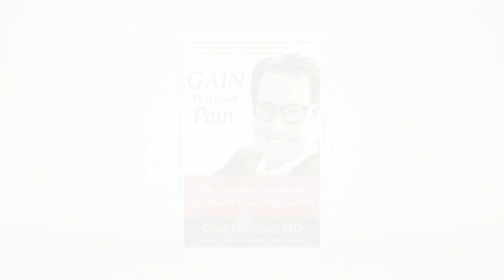Dr. Greg Hammer Says Rewire Your Brain Toward Happiness with the Science of Meditation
For a long time, neuroscientists have been studying the brain's ability to rewire itself, and studies suggest that we can actually use this ability to move toward happiness. Stanford professor, physician, and author of, "Gain Without Pain", Dr. Greg Hammer, shared more!